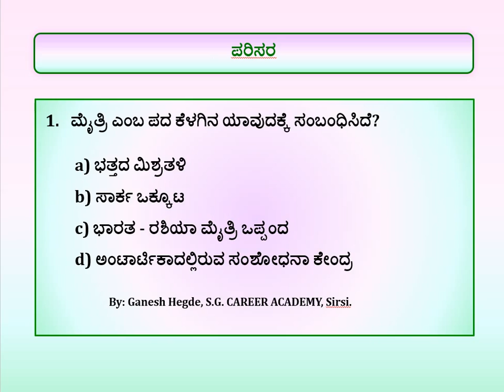PSI Exam Preparation Strategy - Part - 73